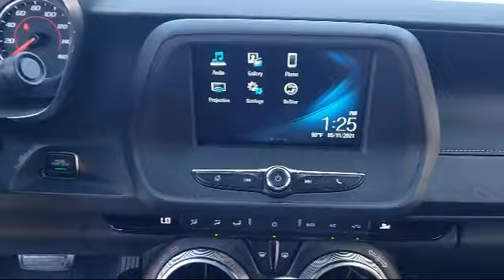2017 Chevrolet Camaro 1LT Coupe Napa Vallejo Fairfield Petaluma Santa Rosa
2017 Chevrolet Camaro 1LT Coupe Stock Number: CL5943 Vin:1G1FB1RX0H0197010.